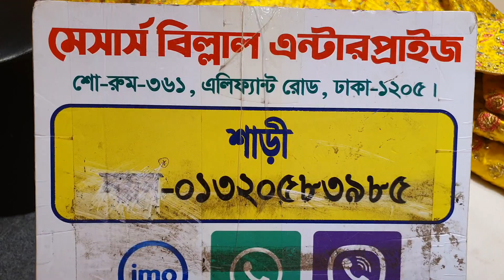হলুদের স্পেশাল লেহেঙ্গা কালেকশন পাইকারি দামে কিনুন।